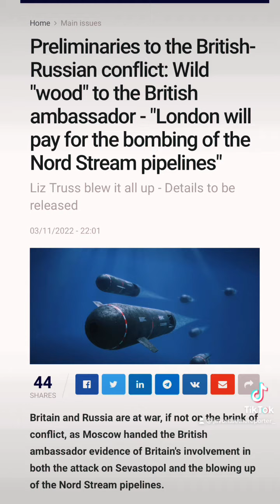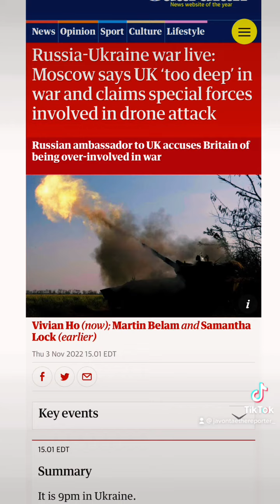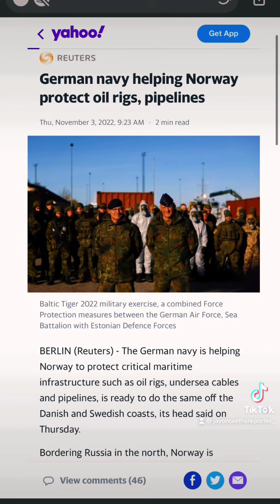The UK and Russia are at war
Please be safe and wake up